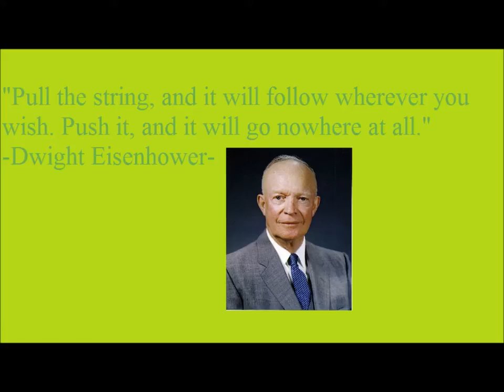Daily Quote of the Day 3/31/2014